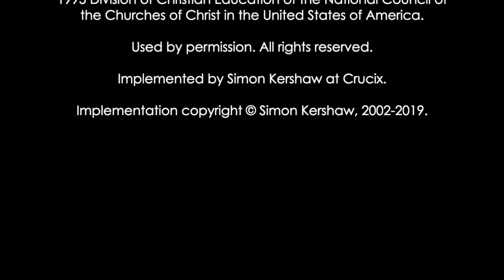Compline - Saturday in Ordinary Time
Turn on subtitles to follow the service on the screen - Service text available